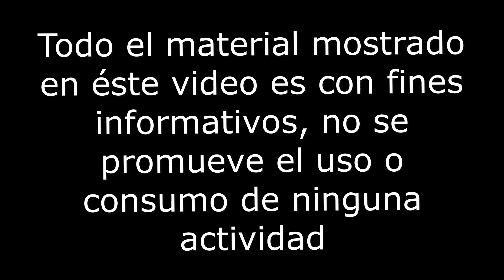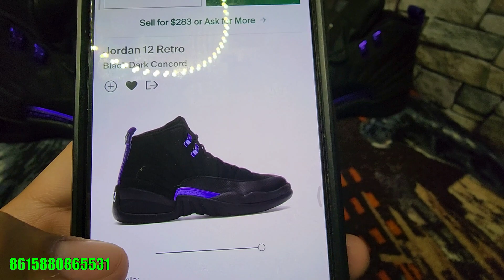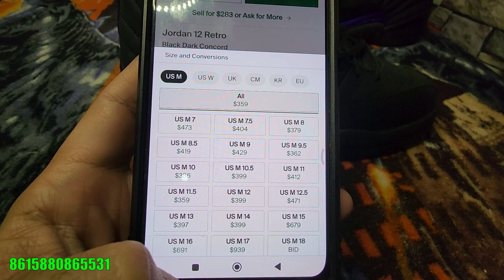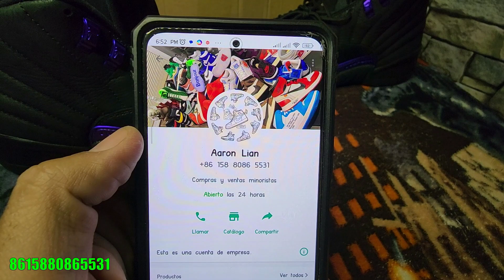🔥TE ENSEÑO EL RETRO 12 BLACK DARK CONCORD ÉSTE SI ES G5 REAL SNEAKERS AARON LIAN PROVEEDOR CHINO!!!😉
SNEAKERS AARON LIAN,  ÉCHALE UN OJO A SUS REDES, SEGURAMENTE ALGO TE ATRAPARÁ

También puedes encontrar Top Quality y 1.1!!!

Jordan
Nike
Adidas
Balenciaga
Air Max
Louis Vuitton
Retro
Retro 1
Retro 3
Retro 4
Retro 5
Retro 6
Retro 11
SB
Dunk
Force one
Bad Bunny
Benito

de_que_hablar_channel